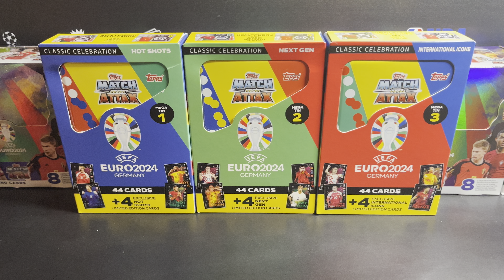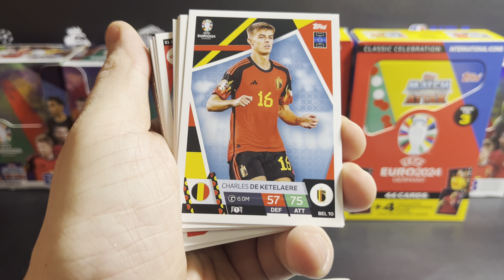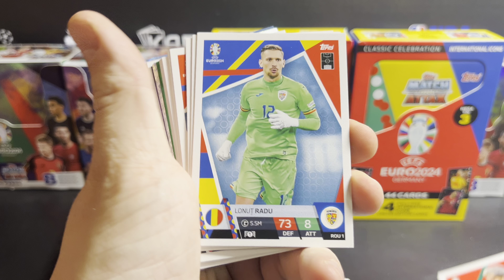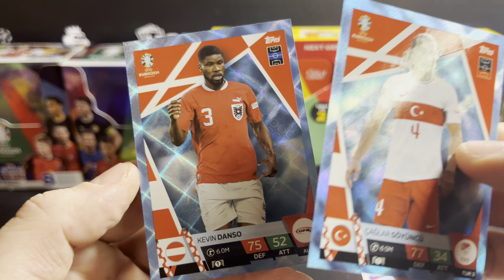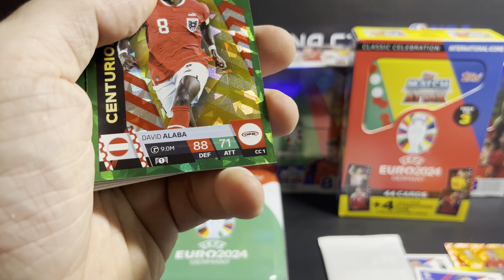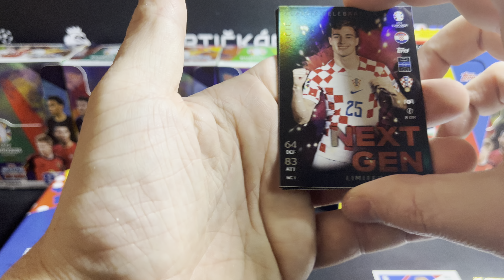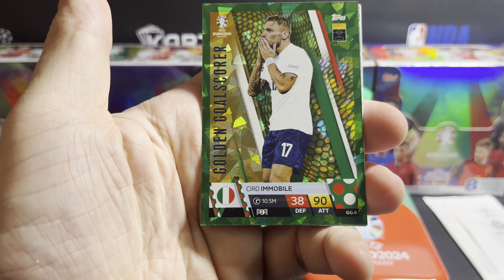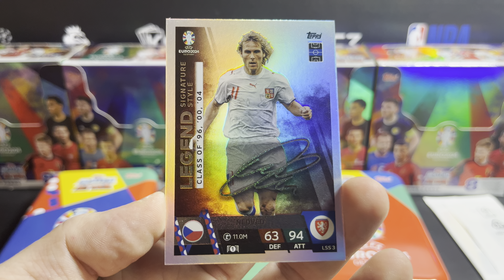Unboxing Topps Match Attax EURO 2024 Mega Tins Set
Představujeme Vám další produkt ze serie Topps Match Attax EURO 2024

Tentokrát všechny 3 Mini plechovky (mini tins)
Produkty zakoupíte zde:

Set obsahuje všechny 3 Mega plechovky (1,2,3)

každá velká plechová krabička obahuje 44 karet +  4 speciální limitované kartičky .

-Classic Celebration Mega Tin 1 - "HOT SHOTS" (LE Cards: Hojlund, Grealish, Depay & Ramos)
-Classic Celebration Mega Tin 2 - "NEXT GEN" (LE Cards: Sucic, Simons, Gavi & Scalvini)
-Classic Celebration Mega Tin 3 - "INTERNATIONAL ICONS" (LE Cards: Modric, Eriksen, Van Dijk & Mitrovic)

Topps Match Attax EURO 2024

Po 40ti letech Topps přebírá štafetu od Panini, získal licenci UEFA  a pro následující šampionáty tedy samolepkové i kartičkové série budou vycházet s touto značkou. Stejně tedy jako licenci na Champions League.

V této sérii naleznte tedy 24 týmů, které se kvalifikovali na šampionát , legendy a nejelpší hráči evropy, kteří si to rozdají na 10ti německých stadionech.

Série obsahuje 457 karet základní série  316 + 113 speciálních insertů:  Foil Cards (2:1), Holographic (1:2) , Rainbow Foil (1:7) + 36 extra karet  Black Edge ( 1:16) , Career Celebration (1:500), Chrome Shield 1:24, Enegry 1:36, Golden Treasure .

Série obsahuje dohromady 83 Limitovaných karet.